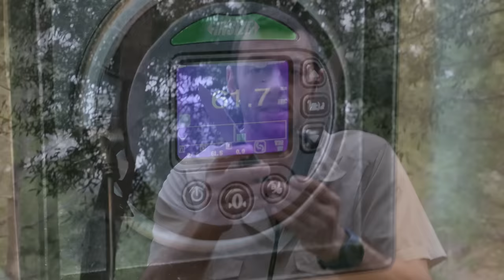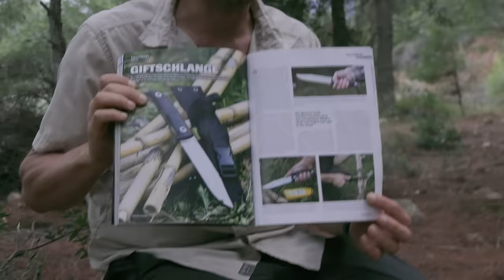MESSER BEIM BATONING GEBROCHEN? Survivalmesser 1x1 und das „Jars Krait“ von Jackknife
00:41 WAS IST EIN SURVIVALMESSER?
03:49 WAS KANN EIN SURVIVALMESSER?
11:55 HACKEN MIT DEM SURVIVALMESSER
15:24 BATONING UND GEBROCHENE MESSER
22:47 MESSER ALS SÄGE UND AXT
25:08 DAS @jarsmesser KRAIT
27:39 DIE ZERSTÖRUNG EINES MESSERS